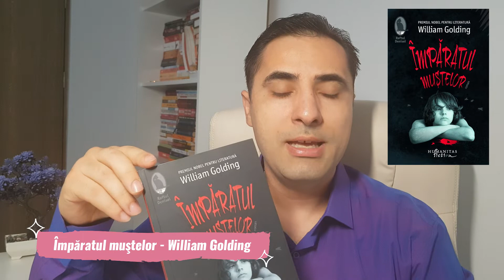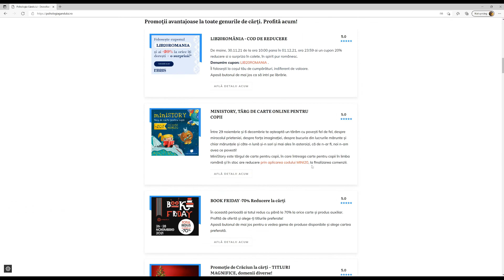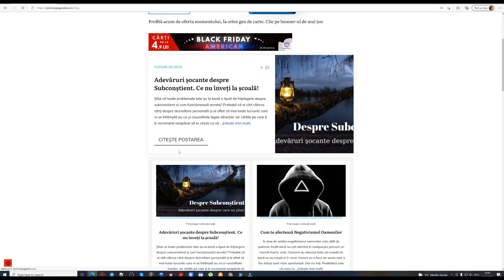📓 Descoperă 3 Cărţi Puternice despre Obstacole | Şi CUM să le depăşeşti (ASTĂZI)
În acest videoclip îţi prezint 3 carti despre obstacole, pe care le-am citit, m-au impresionat şi ţi le recomand şi ţie.

📚 Vezi şi alte cărţi noi de dezvoltare personală şi despre cum să depăşeşti obstacole, aici ➡️

▶️ Înscrie-te acum la Mesajul Motivaţional Zilnic prin WhatsApp, pe telefonul mobil, oriunde ai fi în lume.

👉 Descarcă GRATIS Ebook-ul scris de mine "10 Paşi pentru o viaţă mai bună" + celelalte 2 Ebook-uri de aici
(Completează formularul de pe prima pagină, verifică-ţi adresa de email, confirmă abonarea la newsletter-ul Psihologia Gândului şi apoi vei primi imediat Ebook-ul şi bonusurile)

🤚 Articole pe care le-am scris pe Blog, despre cărţi de dezvoltare personală foarte bune:

1. Top cărţi de dezvoltare personala pentru femei ➡️

2. Top 5 cele mai bune cărţi de dezvoltare personală în 2021 ➡️

👉 Îţi recomand să vezi şi următoarele videoclipuri ale mele:

1. Anthony Robbins – Cărţi şi Idei de Educaţie financiară ➡️

2. Sensul vieţii - cartea Cu ultima Suflare (Paul Kalanithi) ➡️

📖 Te interesează să cumperi orice carte la cel mai bun preţ din România? Clic aici ca să vezi cele mai faine apariţii în lumea lecturii ➡️

👉 Pentru şi mai multe cărţi motivaţionale celebre sau orice alte cărţi care te interesează să cumperi online, te invit să profiţi de reducerile momentului de aici ➡️

👉Vrei să faci un CADOU sau să bucuri o persoană dragă ţie? Clic aici ca să vezi cele mai faine idei de cărţi şi cadouri ➡️

Vrei un Website profesional?
👉 Foloseşte, ca şi mine, serviciul Thrive Themes pe care îl găseşti aici

👉 Alătură-te grupului nostru de Facebook, pentru iubitorii de motivaţie (12.000 membri)

Pentru mai multe videoclipuri de dezvoltare personala, carti motivationale şi psihologie practica te invit să te abonezi la canalul meu de Youtube aici
Şi activează clopoţelul cu notificări ca să afli primul imediat ce public un nou videoclip.

Tu ce cărţi ai citit în ultima vreme?
Spune-ne într-un comentariu mai jos.

(Sursă muzică: Pixabay)

Vizionare plăcută!